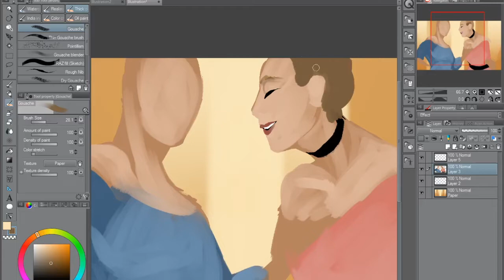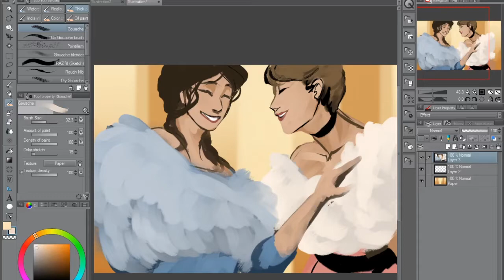Day 57 - Nell by George Arthur and Cuthbert Clarke ( 1869-1953)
Cuthbert Clarke was a composer and musical director who trained at the Guildhall School of Music. He composed music for a few ballets as well as for Music Hall monologues. This one may well have been written for his sister Lilian Waldron. He also used the nom de plumes Eric Olsen and Cyril Claude MacKenzie.
Artwork: R Rubicante
Voice: Jenois